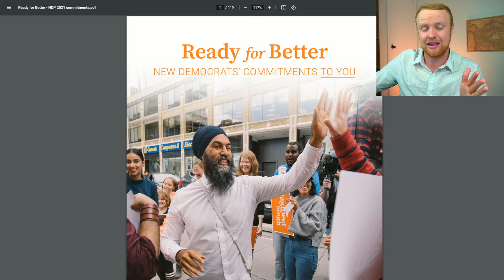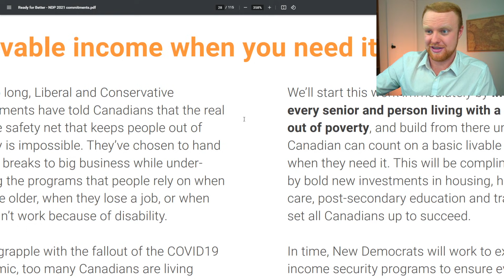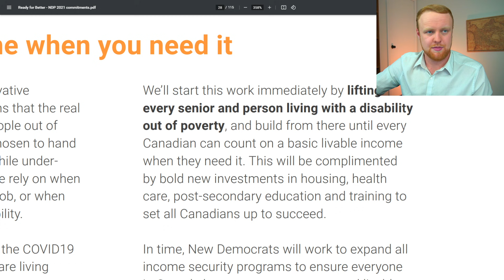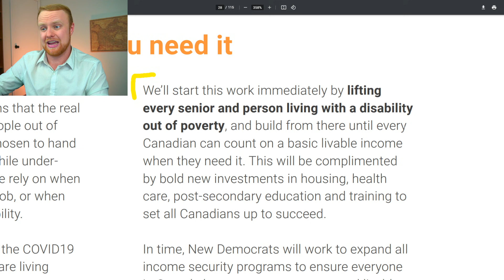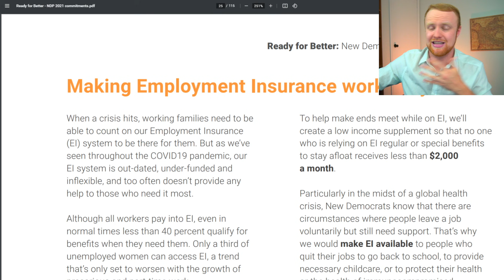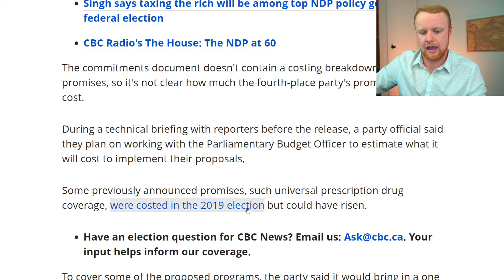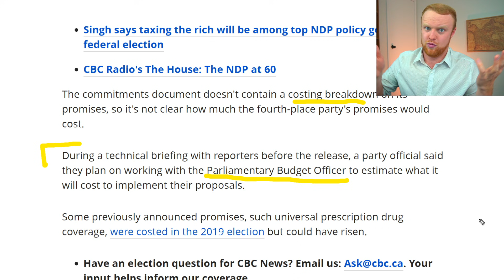Their NEW UBI Plan | Canada Pre-Election Announcement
(or JOIN Button)